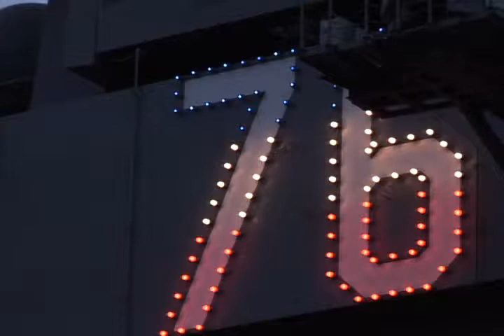USS Ronald Reagan Deployment 2007